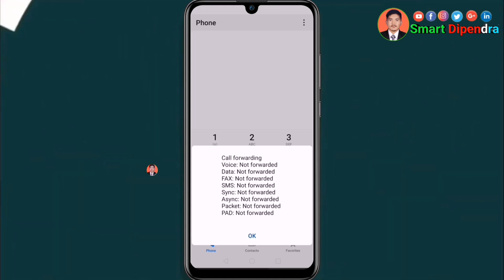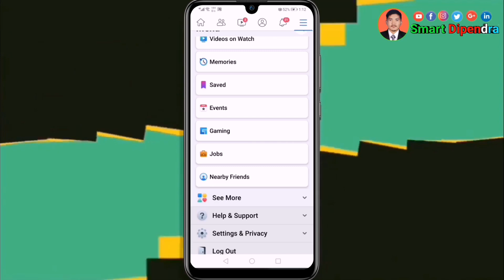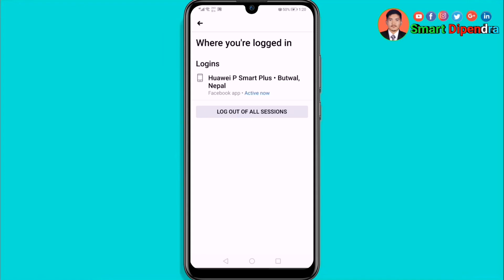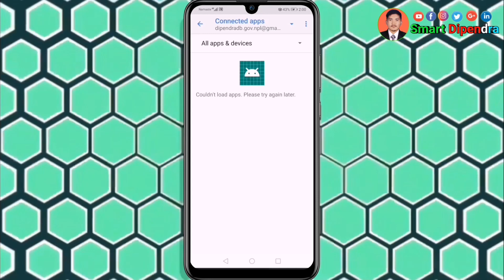Mobile/Email/Facebook/Call Details,QR Code/Phone Hack हुन बाट कसरी बच्ने | By Smart Dipendra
Hack हुन बाट कसरी बच्ने
kunai Mobile/Email/Facebook/Call Details,QR Code/Phone Hack हुन बाट कसरी बच्ने | Data Chori/ Hack Huna batavKasari Bachane.Thank You.

1. Mobile/Email/Facebook/Call Details,QR Code/Phone Hack हुन बाट कसरी बच्ने |
2. How to avoid being hacked
3.How to avoid data theft
4. How to avoid email hacking
5. How to avoid phone data hack
6. How To Avoid Facebook Hack
7. How To Avoid Phone Call Hack
8. How to avoid bank account hacking

Then Smart Dipendra that LIKE Button
Advice ",  I created this Channel  on  2021 in this channel you get interested android related content like "ANDROID SETUPS"   "ANDROID CUSTOMIZATION"  "News" "Travelling" "Vloging" "BEST APPS LIST" "TIPS & TRICKS"  in daily basis. I live in Smart Dipendra"PURE MARATHI"  and

i am doing this as You tuber. I Upload Daily interested and Quality Content For you.

🇳🇵 Smart Dipendra 🇳🇵